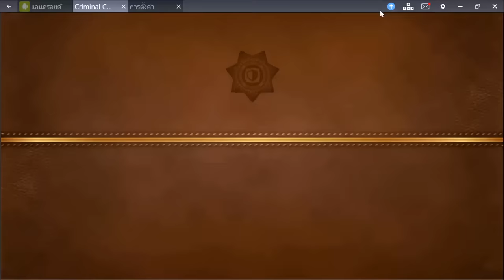Criminal Case: Mysteries of the Past | Coyote Gorge - ARREST KILLERS | Case #25 - Case #30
Criminal Case: Mysteries of the Past | Coyote Gorge- ARREST KILLERS

Coyote Gorge is 5th District of Mysteries of the Past

Case 25 - Death Without Parole
Case 26 - Giving up the Ghost
Case 27 - Little Murder on the Prairie
Case 28 - 3:10 to Death
Case 29 - Blood Bath
Case 30 - How the East Was Won

DEFQWOP - HEART AFIRE (feat. STRIX) [NCS ]